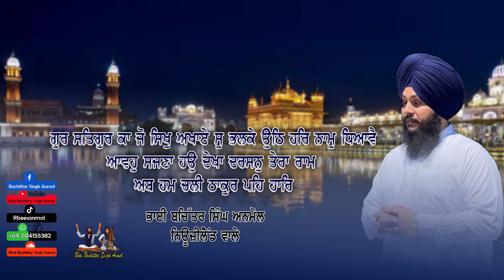Gur Satgur Ka Jo Sikh Akhaaye | Bhai Bachittar Singh Anmol | Bhai Pritpal Singh New Zealand Wale